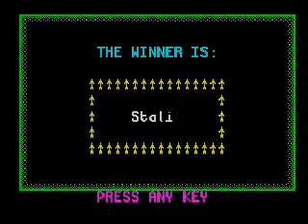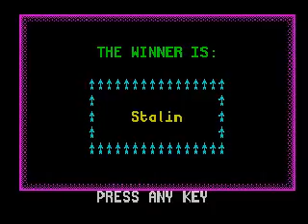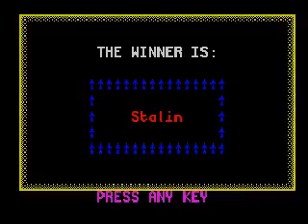Chaos (video 810) (ZX Spectrum)